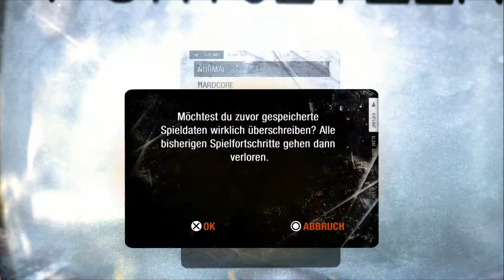★Let's Play Metro 2033 Redux #01★ Die Metro und die Schwarzen★ (German/HD) PS4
Wir spielen als Artjom in einen zukünftigen Moskau,
wo ein Atomarer Großkonflikt Teile der Erdoberfläche unbewohnbar gemacht hat und die Überlebenden gezwungen sind in der teilweise ebenfalls zerstörten Metro zu leben.
An der Oberfläche leben Mutanten,Dämonen und die Menschenähnlichen Schwarzen,All diese Mutanten sind Werk der Nuklearen Strahlung.

Ihr wollt  Gameplay Videos aufnehmen und möchtet euch auch die Hauppauge HD PVR 2 Gaming Edition zulegen? Kein Problem,hier ist ein Link wo es die HD PVR 2 Gaming Edition online zu kaufen gibt

Wenn Dir das Spiel gefällt,bitte kaufe dir das Spiel(Original) um die Entwickler zu Unterstützen

"DENN NUR ORIGINAL IST LEGAL"